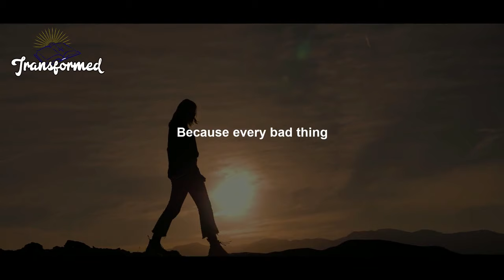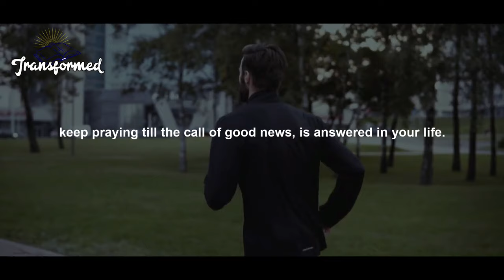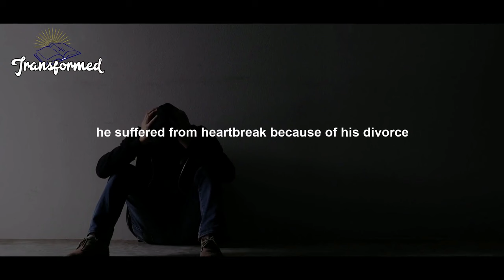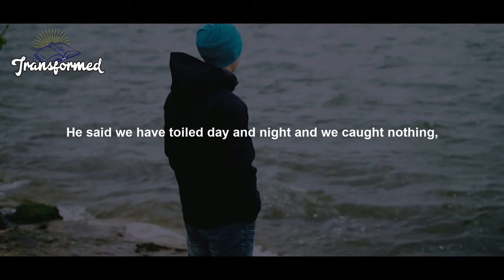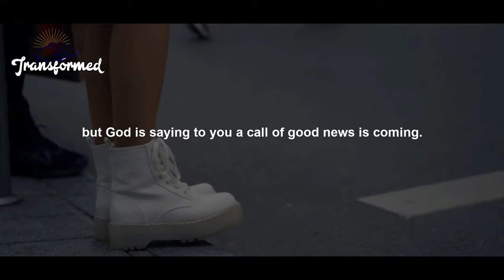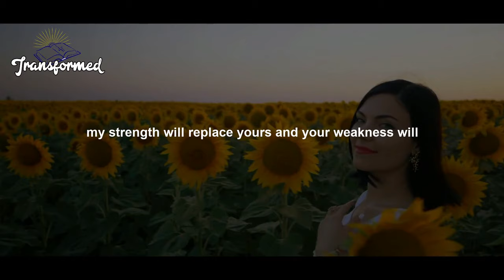Your BREAKTHROUGH And Good News Will Happen OVERNIGHT God Says The VEIL Is Lifted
Your BREAKTHROUGH And Good News Will Happen OVERNIGHT God Says The VEIL Is Lifted(Inspirational And Motivational Video)